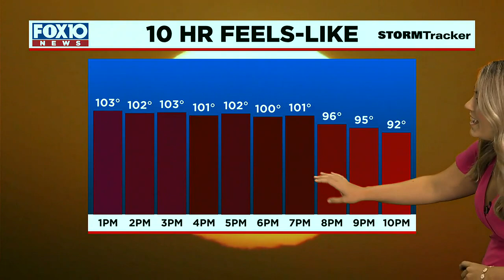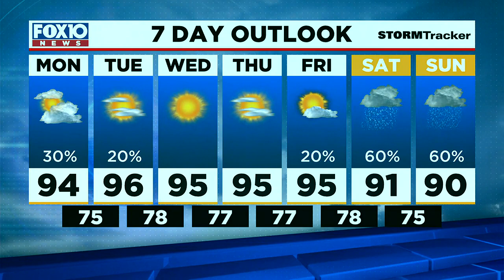Midday Weather Update for Monday July 17, 2023